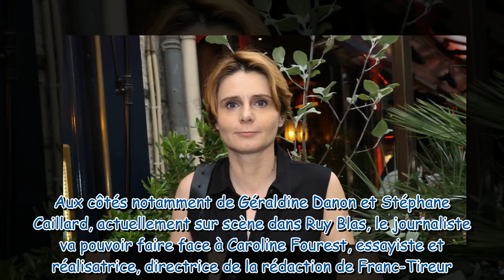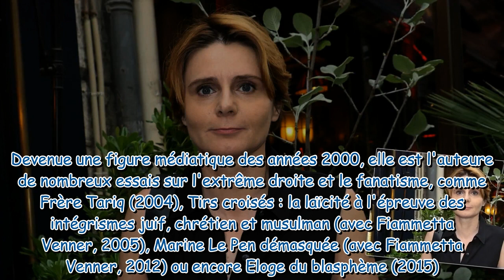PHOTOS Caroline Fourest en couple avec Fiammetta Venner Un coup de foudre dans un lieu parisien pu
PHOTOS Caroline Fourest en couple avec Fiammetta Venner : Un coup de foudre dans un lieu parisien puissant